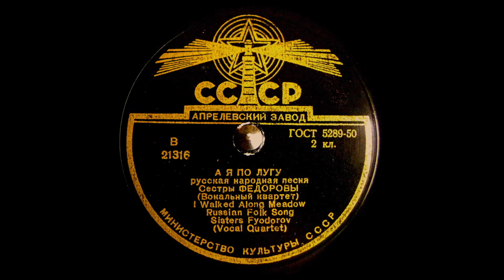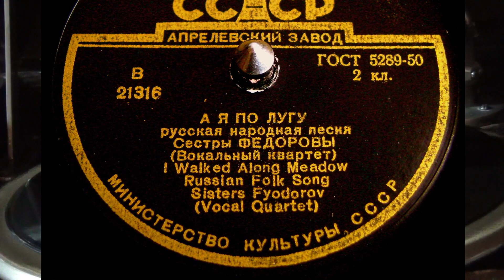А Я ПО ЛУГУ - сестры Федоровы - 78 rpm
А Я ПО ЛУГУ
Русская народная песня
сестры Федоровы

I walked along meadow
Russian Folk Song
Sisters Fyodorov